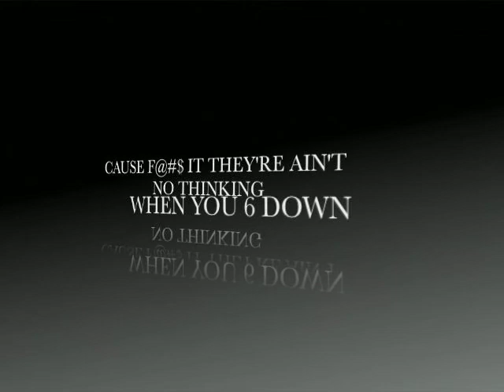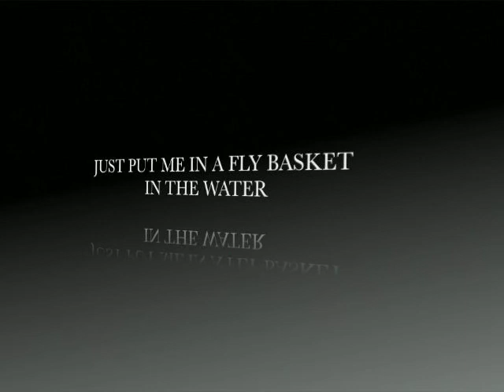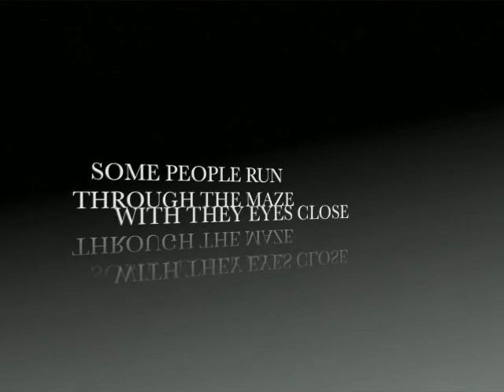YJ - THE RAIN? +LYRICS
YJ - RAIN? + LYRICS
YOUNG JEDI

Jahdiel "Young Jedi" Ashley was born and raised on the Southside of N.D.G; a little borough on the West End of Montreal. His career as an artist sprung in 2002 when he was 11 years old and has only been on the rise since. Now 17 years old, he is more focused and ready to take on the gritty music industry. He believes he has many innovative ideas to input into the world in terms of music and the infinite possibilities it offers. His style is described as a melting pot combining many different genres of music: from Hip-Hop, to Pop, with a hint of reggae flavor to spice things up and seal the package. When it comes to the urban scene in the city of Montreal, Young Jedi is definitely not a stranger. Having performed as the opening act for various renowned artists such as Lloyd Banks (G-Unit), Collie Buddz, Pitbull, Boot Camp Clik, Young Buck (G-Unit) and Papoose, he has acquired a supportive and devoted fan base. All of Young Jedi's performing experiences play a big part in the growth and polishing of his artistic craft; whether it is at a big venue or at a community event he delivers with the same amount of energy and enthusiasm. Young Jedi has also performed at other major events including the Montreal Reggae Festival and the EMSB Brainwaves Gala, an annual fundraiser for brain tumor awareness televised on CTV. Young Jedi presently has two (2) compilations under his belt, which received extremely successful responses from his listeners in Montreal and abroad. He is currently in the studio working on an official album as well as numerous other projects with reputed producers to release across Canada and overseas. In the United States, Young Jedi has established many useful contacts in the field as far as artists, A&R's, producers and investors are concerned; mostly in the Los Angeles area. Yet an artist must be a well-rounded individual; proper mannerisms, respectful of others and their surroundings, charming as well as intelligent, as talent can only go so far. Young Jedi's educational background is one that proves to be very prosperous. He recently graduated from one of the best Enriched Math & Science high schools in the city of Montreal. He plans to attend college to study in the field of International Business, as well as pursue his dreams of being successful in music and recognized in the industry as an icon. Being the offspring of a Jamaican/Italian couple, Young Jedi is equipped with the best of both worlds. With this advantage, he is able to cater his music to everybody in a way that keeps up with the other music being released on a day-to-day basis. This allows for him to keep his listeners satisfied, as far as their pleasure is concerned. Young Jedi is very ambitious and is determined to make his mark. Aware of all the obstacles that will appear along his journey to the top, he handles his business with a certain assertiveness that shows his business partners that he is serious and has goals he plans to achieve. He has the "business before pleasure" mentality, which is an important requirement when dealing in an industry as vast as music. At the end of the day, Young Jedi does it all for his fans. He spends endless nights in the studio in order to achieve the closest thing to perfection for his fans to enjoy. What he does is far from a hobby and definitely more than a dream; it is a mission. His determination will one day make him a role model for many individuals worldwide; a task that he will make a reality.